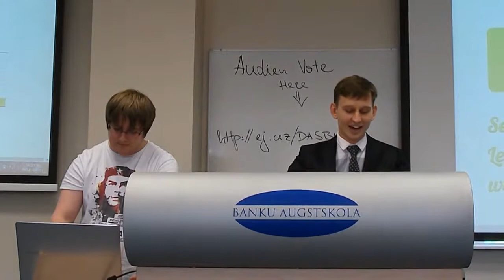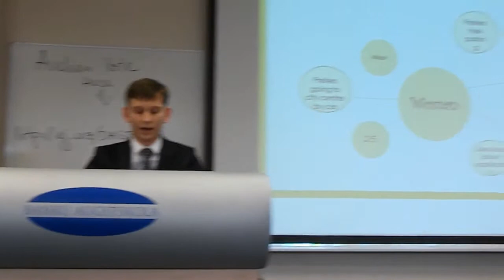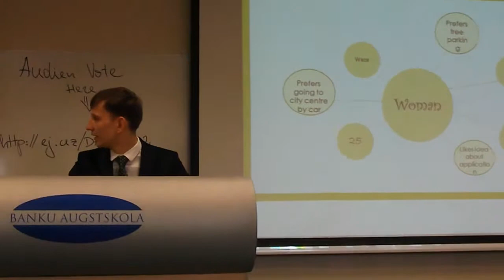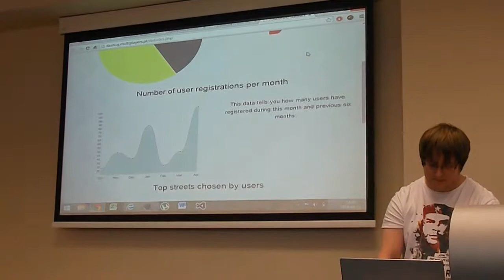Final product presentation sesion - Quick park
Results of ERASMUS intensive programme project "Data Science of Business and Government", which held place at BA School of Business and Finance, Rīga.

Case was about traffic problem solving in Riga, Latvia